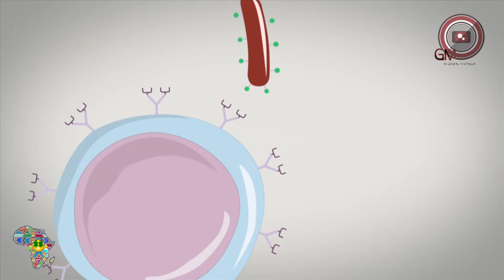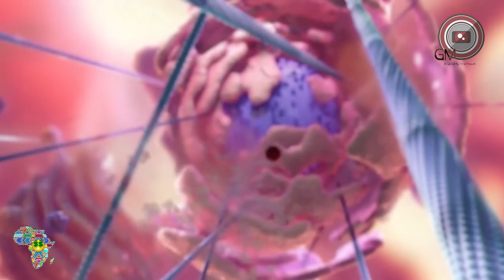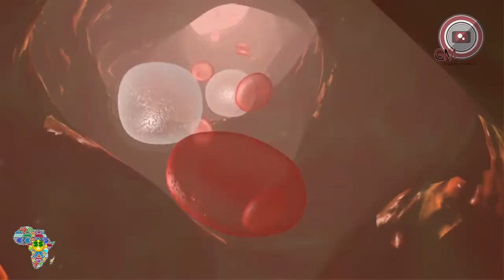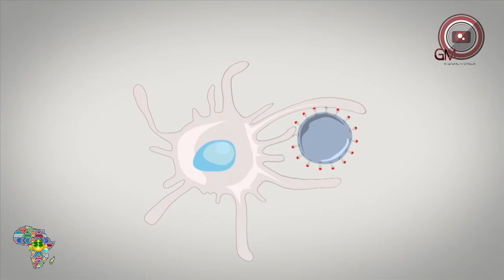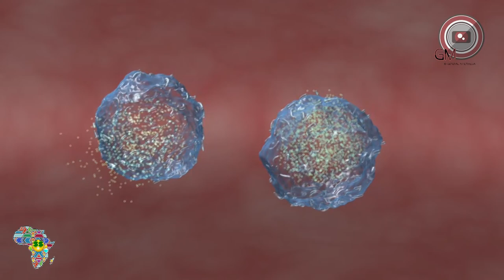Science A Fric - Biologie - Virus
Après la vidéo sur les cellules maintenant je vais vous introduire les virus et les réponses immunitaires de notre corps.